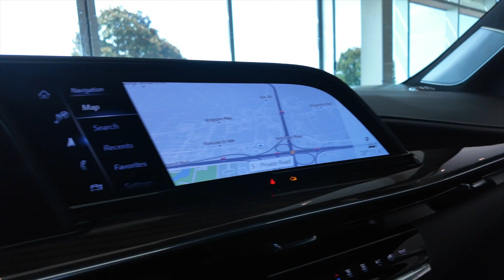Cadillac of Knoxville | Escalade Sales Video